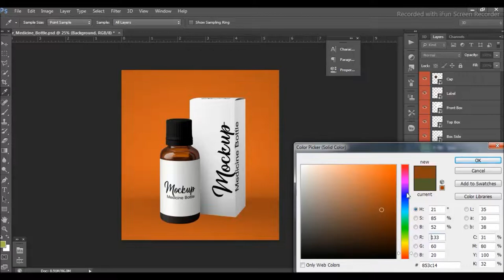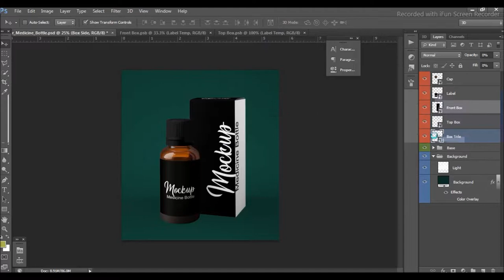How to Make Amber Medicine Bottle with box Mockup |Photoshop Mockup Tutorial | Realistic PSD Mockup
How to Make a Amber Medicine Bottle with box Mockup  | Photoshop Mockup Tutorial | Realistic PSD Mockup

*mockup always move your amazing design one step ahead in front of your client.  Its Save time and present with style you next Medicine bottle with box label design with this high quality mockups.

High quality mockup that contain layers and smarts object that will speed up your presentation.

**Features

►You can use any color for the background and set on / off the drop shadow.
You have full control of highlights, midtones and shadows.
Photorealistic images
You will have full control over highlights and shadows
You can use any color for the background
Professional & Clean Design
Well Organised Layers
PSD Format-Layered PSD with smart object
Software-Photoshop CS6
Easily Custmizable with Smart Objects
(These Psd files use the smart object feature, so you can replace the items content easily and quickly)

You have to basic knowledge about Adobe Photoshop to edit this Template.
Dont have Photoshop??
I can custmize this template for you just send me a mail. (charges Apply)

Keywords as follows

photoshop 3d effect of Mockup
how to make bottle mockup
Discover the Real bottle mockup photoshop
The Beginner's Guide to bottle mockup photoshop
bottle mockup photoshop Hacks That Everyone Should Know

Mockup 2022
Smart object
mockup tutorial
PSD File
Photoshop Tutorial
Mockup Design
Mock-up
Mockup PSD
PSD mockup Files